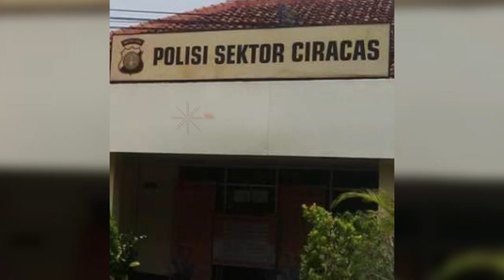Fakta Perusakan dan Pembakaran Polsek Ciracas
Polsek Ciracas di Jalan Raya Bogor, Jakarta Timur, dirusak sekelompok orang

Berikut fakta-fakta perusakan Polsek Ciracas